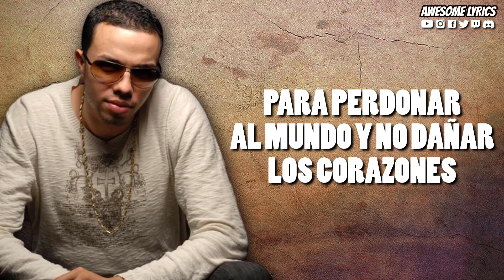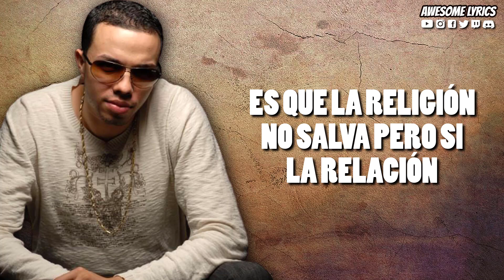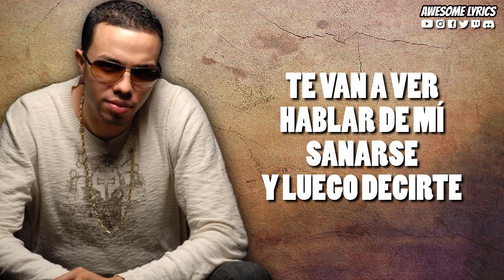En Mi Viaje - Alex Zurdo feat. Goyo | Video Con Letra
Te compartimos en esta ocasión el video con letra de la canción titulada "En Mi Viaje" interpretada porAlex Zurdo feat. Goyo